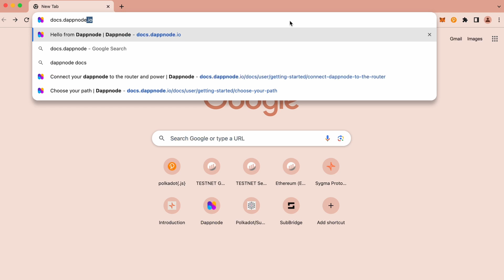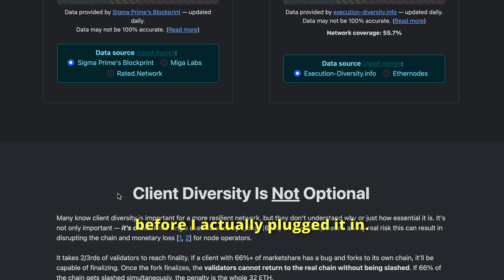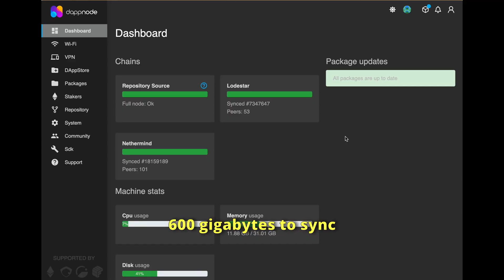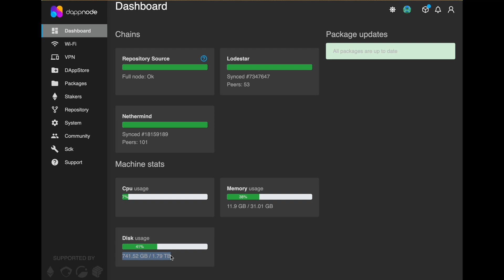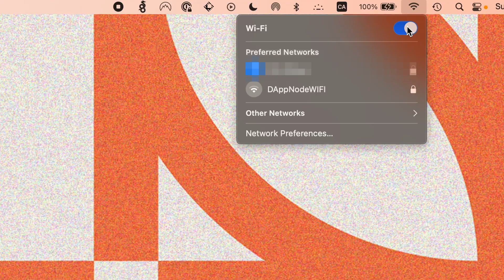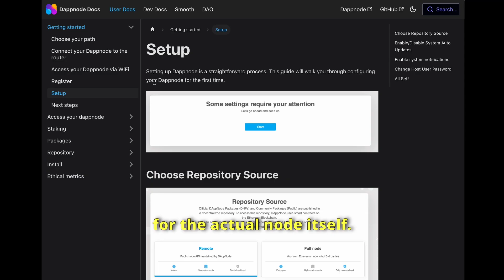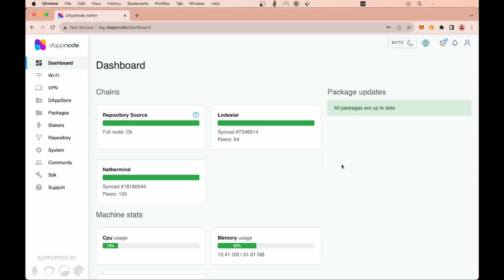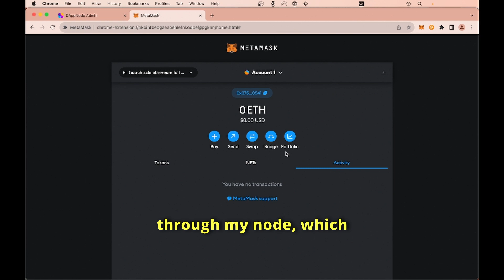a noob sets up an ethereum full node | dappnode plug-and-play guide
tl;dr: wow, i didn't realize it would be that easy to setup an ethereum full node with the plug-and-play intel NUC machines from dappnode.

curious about setting up your own ethereum full node but not sure where to start? join me as i walk you through my experience as a complete noob using the dedicated dappnode machines. From unboxing to running a full node with lodestar for consensus and nethermind for execution, this guide makes it simple for anyone to follow along.

thank you to dappnode for a supreme product experience, and special thank you to the ethereum foundation and ethereum support program (ESP) for accepting my Run A Node grant application 💛

key highlights:

 • unboxing and initial setup of dappnode device (model: i732-2T, 32GB RAM, 2TB SSD)
 • plug-and-play installation
 • configuring lodestar for consensus and nethermind for execution
 • personal insights and tips for first-timers